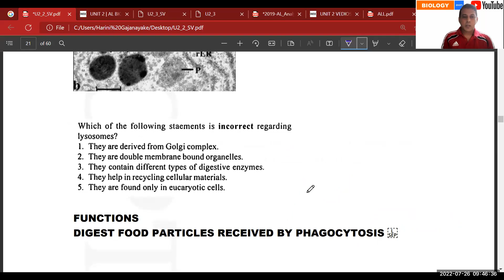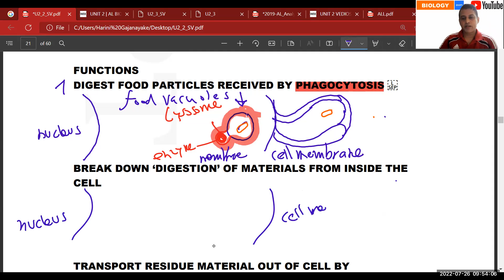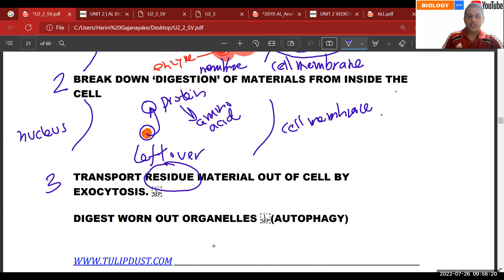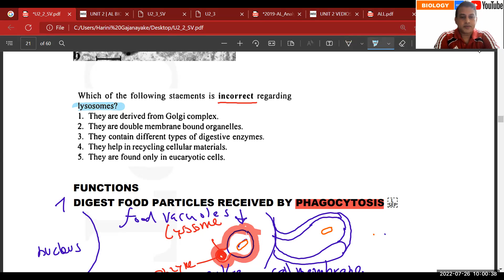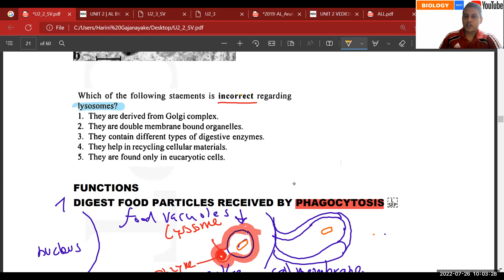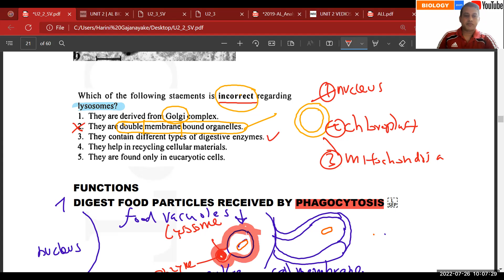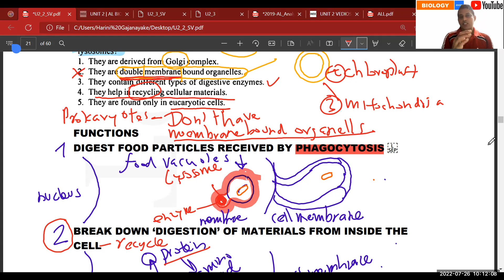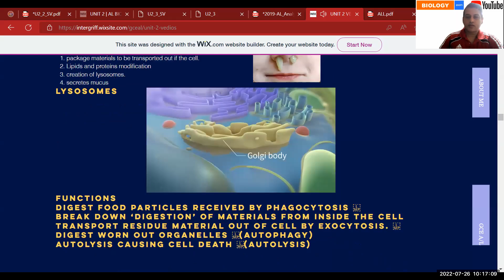2024 GCE AL BIOLOGY - CELL 2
Real Class Room Video